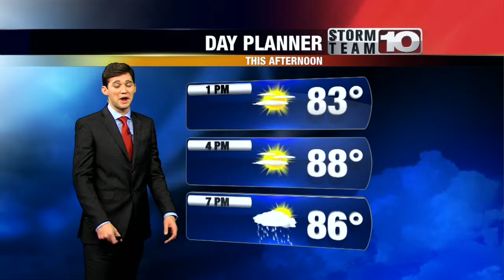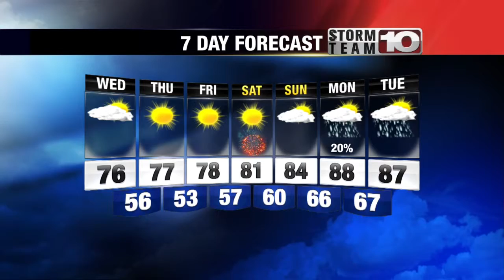Tuesday Midday Forecast